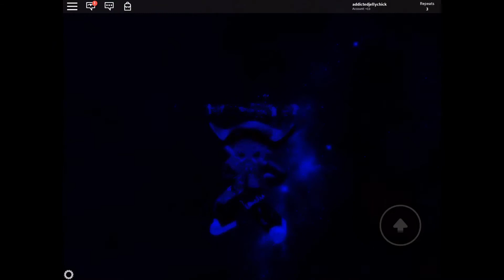ROBLOX - Rockefeller Street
Earlier today I was on Roblox and I found this game and I thought that this is a great game so I decided to screen record it and send it to my friends but then I thought instead of sending it so my friends I decided to upload it onto my YouTube Channel so here it is. ʘ‿ʘ ʘ‿ʘ .